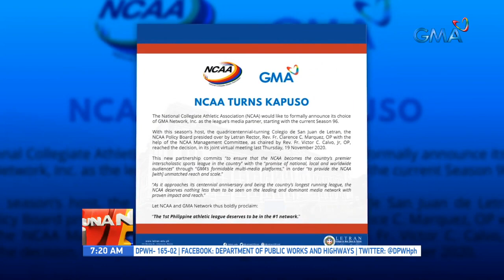UB: National Collegiate Athletic Association (NCAA), mapapanood na sa GMA Network